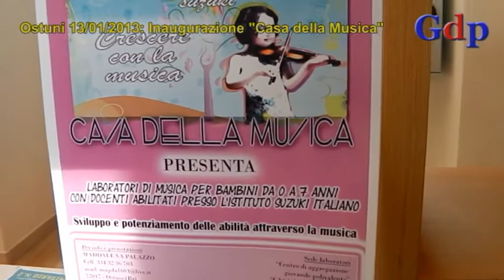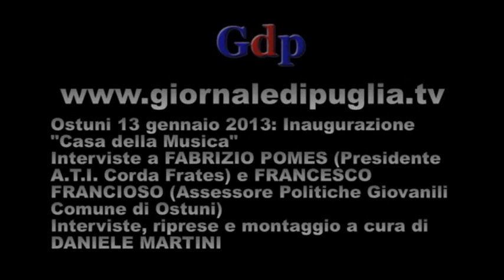Ostuni 13/01/13 Inaugurazione della Casa della Musica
OSTUNI (BR). La musica, finalmente, ha una sua casa. E proprio nella Città Bianca, questa mattina è stata inaugurata la "Casa della Musica" in via Rossetti n°25. Si tratta di centro di aggregazione giovanile plurivalente dove all'interno, oltre a diverse stanze in cui si potrà suonare, provare o anche incidere album e canzoni, vi sono anche alcune stanze dedicate ad alcune associazioni come l'Unitalsi o anche il nuovo Informagiovani.
Alla cerimonia di inaugurazione, oltre alle autorità civili e politiche,  vi era anche il neo arcivescovo della diocesi di Brindisi-Ostuni, Mons. Domenico Caliandro, alla prima uscita ufficiale in Ostuni.
Tanti gli illustri ospiti tra i quali Gegè Telesforo, il maestro Beppe Vessicchio e Marco Armani e tanti altri jazzisti di rilievo nel panorama della musica nazionale ed internazionale.
L'evento è stato presentato da Savino Zaba, conduttore del programma di Uno Mattina "Storie vere".
Per quanto riguarda il programma, alle 10:15 si è aperta la giornata con l'orchestra della scuola "Manzoni" di Cisternino, alle 11 la cerimonia di inaugurazione, prima il taglio del nastro, poi la benedizione della struttura da parte di Mons. Caliandro e subito dopo il saluto delle autorità politiche.
Per quanto riguarda, infine, la gestione della struttura, sarà affidata alla cooperativa sociale "Prisma", sotto la direzione della presidente Grazia Danese e del direttore artistico Davide Saccomanno.
Interviste a FABRIZIO POMES (Presidente A.T.I. Corda Frates) e FRANCESCO FRANCIOSO (Assessore Politiche Giovanili Comune di Ostuni). Interviste, riprese e montaggio a cura di DANIELE MARTINI.